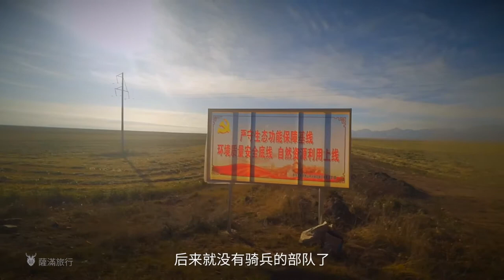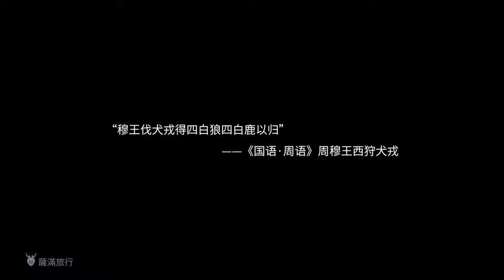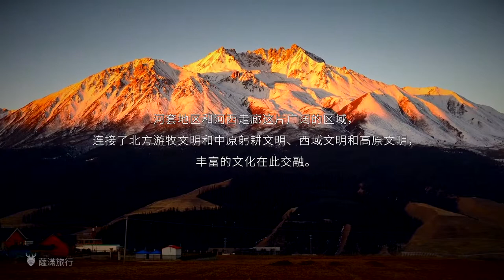狼鹿传说S02E04戎与羌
“大荒之中，有山名曰融父山，顺水入焉。有人名曰犬戎。黄帝生苗龙，苗龙生融吾，融吾生弄明，弄明生白犬，白犬有牝牡，是为犬戎，肉食。”——《山海经·大荒北经》
        “穆王伐犬戎得四白狼四白鹿以归”——《国语·周语》
        犬戎是战国以前居住在陕、甘一带的游牧民族，后被秦所灭；而早在殷商时期羌人就活动在河、湟地区（黄河上游和湟水流域一带），与犬戎相邻。所以清朝时期为了统治的需要，还出现过藏蒙满同源的说法，完全没有根据。但蒙古族后来信奉的藏传佛教，的的确确与高原地区有着千丝万缕的联系；不仅如此，藏传佛教本身也深受蒙古的影响直到今天。